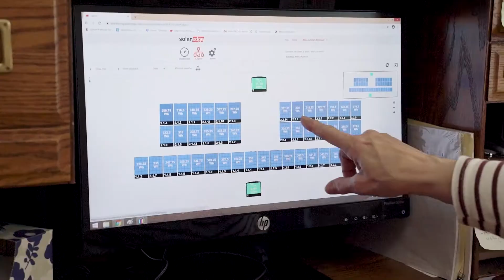The Afton Passive House - a Tour of this High Tech Miracle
I'm in Afton, MN, to meet Mike and Barb Morehead and get a tour of the Afton Passive Home.
It looks like a farmhouse, it feels like a farmhouse, but it's a High Performance Passive House with utility costs that will make your jaw drop.

Let's go inside the home to learn what makes this building so special.

You'll meet the owners, Mike and Barb, and hear the inspiration behind their passion. I will also introduce you to, Jay Roettger of Bluff City Builders in Lakeland who worked with the Moreheads to make it happen.

If you are looking to build an high performance or net zero ready home, and are open to new technology of the Science of Building construction based around energy savings and energy independence, watch this tour, and then feel free to reach out to me for more info.